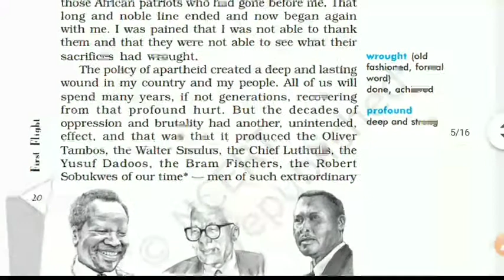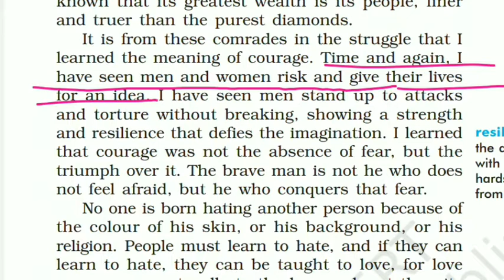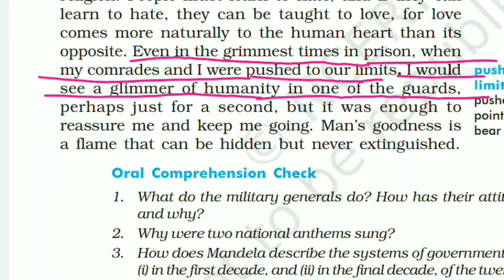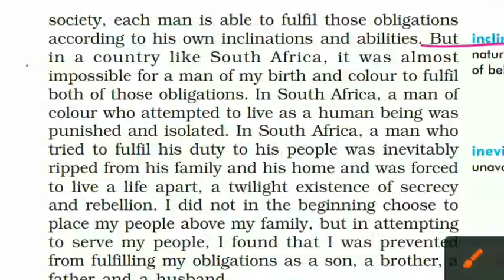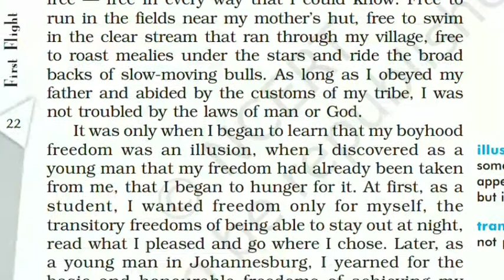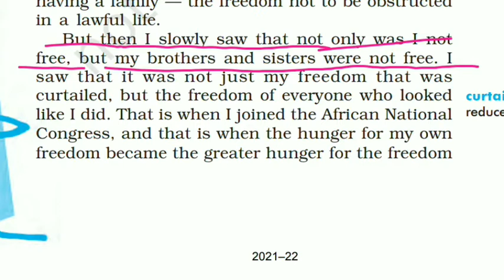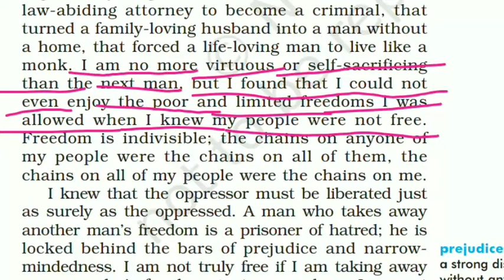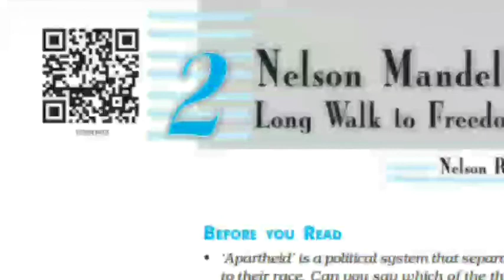class 10 English prose chapter 2 /Nelson Mandela long walk to freedom / Hindi explanation/ part 2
class 10 English prose chapter 2 /Nelson Mandela long walk to freedom / Hindi explanation/  part 2 / up board.

chapter 2 Nelson Mandela long walk to freedom Hindi explanation part 1